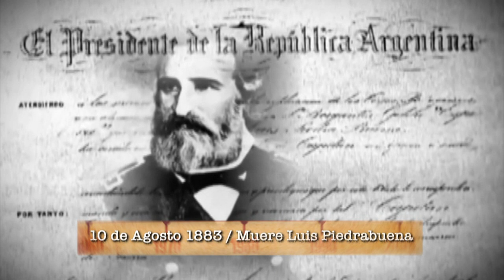10 de agosto: Muerte de Miguel Luis de Piedrabuena Rodríguez - Historia al Día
El 10 de agosto de 1883 muere Miguel Luis de Piedrabuena Rodríguez, más conocido como Luis Piedrabuena, quien fuera un marino patriota argentino cuyas acciones en la Patagonia oriental consolidaron la soberanía territorial, cuando entonces esa región estaba poco habitada por pueblos tehuelches bajo el cacicazgo mayor de Casimiro "Biguá" Fourmantin y casi nula de población blanca, además de no estar protegidas por el Estado nacional.

En 1868, el gobierno le otorgó en reconocimiento por su labor patriótica las primeras concesiones de tierra en el sur, entregándole en propiedad las islas Pavón y de los Estados, y el poblado santacruceño de Las Salinas fundado por él mismo en el año 1864.
Sus biógrafos lo consideran uno de los más relevantes próceres patagónicos. Piedrabuena alcanzó en el escalafón naval el grado de teniente coronel de Marina que se equipara actualmente al de capitán de fragata.